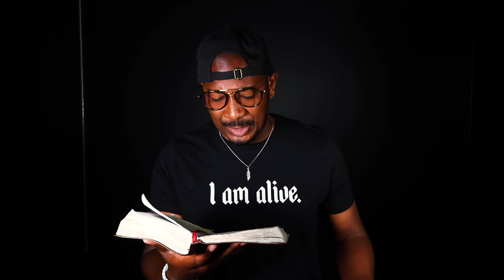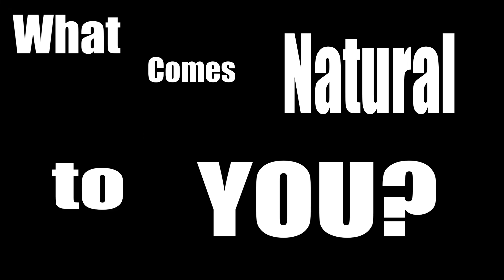5 Minutes Of Fire!! - "Emotional Confidence"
Pastor Aaron talks about David and Goliath from an unheard perspective. The battles David went through before the war.